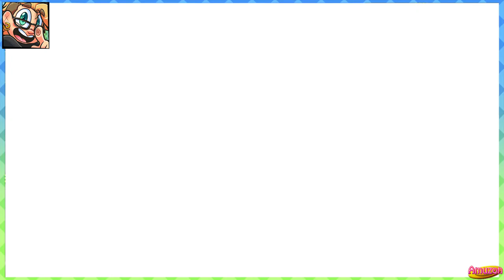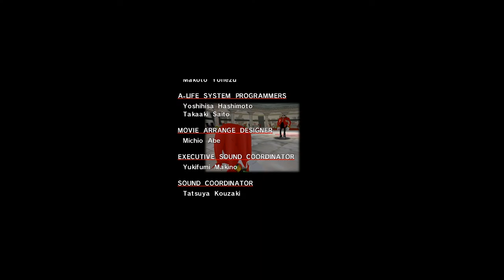I Just Wanna Ship Knuckles With Everything... | Sonic Adventure DX - Part 14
It's a damned shame Knuckles' story is over!

Outro Animation done by Me. :3
Outro by Kaliedo